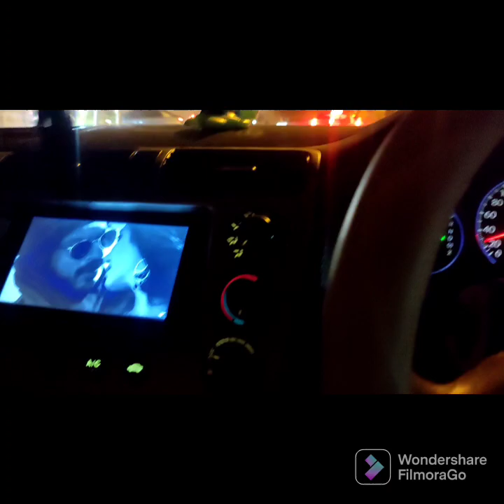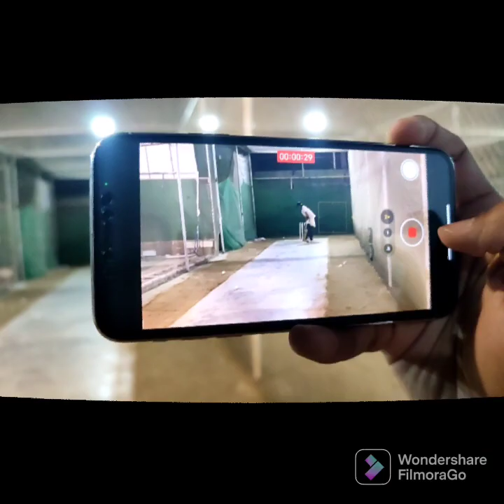Ramzan Night Cricket Sessions || With Shahzaib Nazar || Pakistan Women Cricketer || Muneeba Ali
Shah Cricket Academy organized Night sessions in Ramadan Kareem for all..